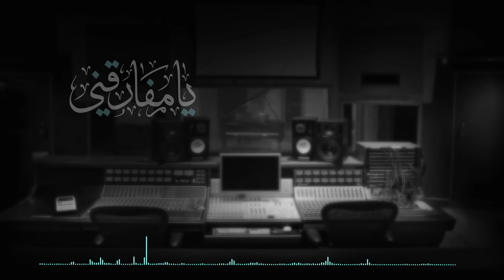عبدالمجيد عبدالله - يا مفارقني (حصرياً) | 2016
Abdul Majeed Abdullah - Ya Mafarkny (EXCLUSIVE) | 2016

جديد ..الشاعرة جموح

من أشعار: جموح
ألحان: عادل عبدالله
غناء: عبدالمجيد عبدالله

توزيع: سيروس
ايقاعات: سمير القطان

تم التسجيل في استوديوهات
أغاني للأنتاج الفني
م. حسين بركات

إنتاج: شركة الخوار للإنتاج الفني
تنفيذ فيديو: علاء فياض
اشراف عام: علي الخوار

كلمات الأغنية:
يا مفارقني عيون الحب غارقة عيون الحب غارقة
و صوت محبوبك من غيابك ينوح
في غيابك تعتقد وش عاد يبقى وش عاد يبقى
غير شوقي غير همي و الجروح

والله ان القلب في غيبتك يشقى في غيبتك يشقى
حتى روحي تروح وابقى بدون روح
شفت ملح الدمع كيف الخد ينقى كيف الخد ينقى
شفت وش سوّى غيابك في جموح
يا مفارقني

كل طاري حلو لو مافيه فرقة لو مافيه فرقة
وكل حلوٍ مُرّ لو عني تروح
في غيابك دمعي يسقط حرفي يرقى . حرفي يرقى
وكل شيٍ في غيابك لك يبوح

في غيابك دمعي يسقط حرفي يرقى .

يا سؤالي وش تبي من ردي تلقى... من ردي تلقى
ليش تسأل و الاجابة في الجروح
ما يروح الا الذي نبغيه يبقى  .. نبغيه يبقى
و مابقى الا الذي نبغيه يروح

يااااااا مفارقني

غير شوقي غير همي و الجرووووووح
‎ـــــــــــــــ

‎تابع الفنان عبدالمجيد عبدالله الآن على الصفحات الرسمية .